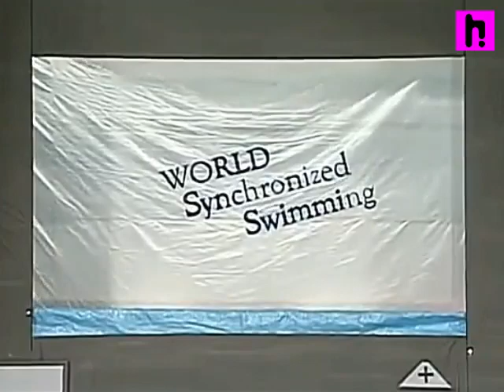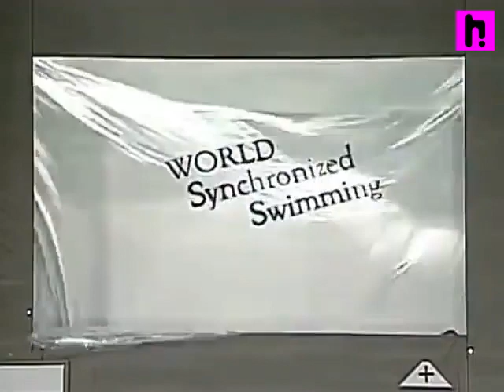Incredible human effects from the Japanese TV show Masquerade jellyfish, bowling, Aphrodite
Incredible human effects from the Japanese TV show Masquerade jellyfish, bowling, Aphrodite best compilation

来自日本电视节目假面舞会水母、保龄球、阿芙罗狄蒂最佳合辑的令人难以置信的人体效果

Efek manusia yang luar biasa dari acara TV Jepang Masquerade jellyfish, bowling, kompilasi terbaik Aphrodite

Những tác động đáng kinh ngạc của con người từ chương trình truyền hình Nhật Bản Masquerade sứa, bowling, tổng hợp hay nhất của Aphrodite

ဂျပန်တီဗွီမှ Masquerade jellyfish၊ ဘိုးလင်း၊ Aphrodite အကောင်းဆုံးစုစည်းချက်များမှမယုံနိုင်လောက်အောင်လူ့သက်ရောက်မှုများ

เอฟเฟกต์มนุษย์ที่น่าทึ่งจากรายการทีวีญี่ปุ่น Masquerade แมงกะพรุน, โบว์ลิ่ง, การรวบรวม Aphrodite ที่ดีที่สุด

Hindi kapani-paniwala na mga epekto ng tao mula sa palabas sa TV sa Hapon na Masquerade jellyfish, bowling, Aphrodite pinakamahusay na pagtitipon

日本のテレビ番組マスカレードクラゲ、ボウリング、アフロディーテの最高のコンピレーションからの信じられないほどの人間の影響

일본 TV 쇼 가장 무도회 해파리, 볼링, 아프로디테 베스트 컴필레이션의 놀라운 인간 효과

जापानी टीवी शो मास्करेड जेलीफ़िश से अविश्वसनीय मानवीय प्रभाव, गेंदबाजी, एफ़्रोडाइट सर्वश्रेष्ठ संकलन